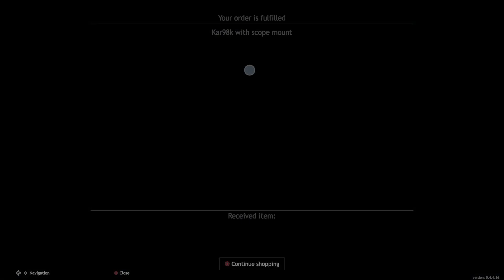Traitor Vek - Enlisted - Hellboy - Day 70